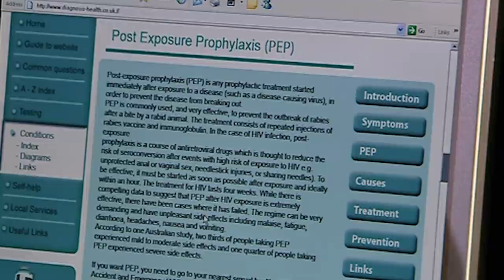Paranoia in School as Panic of Infection Runs Rampant | Waterloo Road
The truth is out! And students and parents alike are filled with misinformation and gripped by paranoia about who might become infected next. It's up to Jack Rimmer to set things straight again.